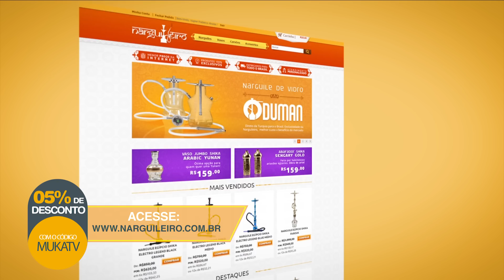SENSACIONAL, NÉ?! | MAZAYA ROCK A PIE [+18]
VEM, FUMETINHA!

Produção e edição por: Pombo Produções - Produção, Pós-Produção e Mídias Sociais